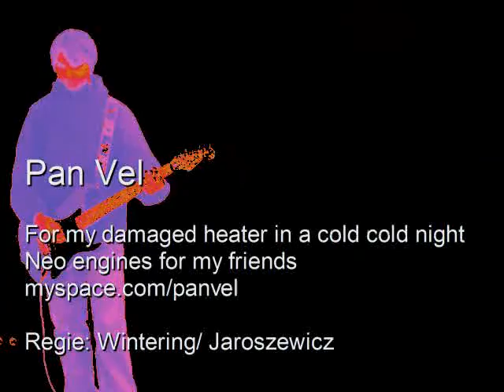Pan Vel - For my damage heater in a cold cold night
Taken from the Album "Neo engines for my friends.